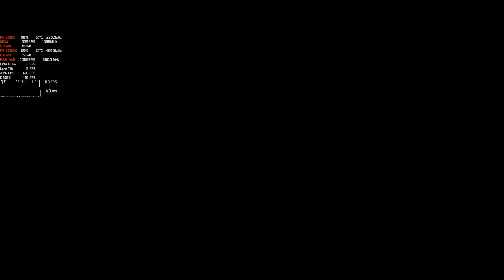Assassin's Creed Mirage || Ryzen 5600x & Rx 6800 || 1440p Ultra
PC Specs:
•Graphics Card:           MSi Rx 6800 Gaming X Trio
•RAM:                            Crucial Ballistix 32GB (4X8GB) DDR4 3800MHz C16
•Storage:                       WD SN570 BLue NVME 500GB (Game Drive)
                                       WD SN850 BLACK NVME 500GB (OS Drive)
•Case:                           MSi MAG Forge 111R ARGB